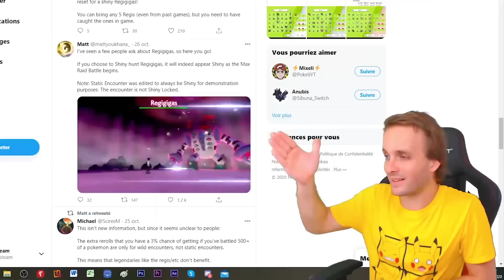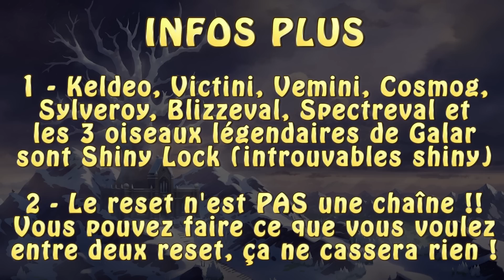TUTO RESET LÉGENDAIRES SHINYS !! LOCALISATION & MÉTHODE DANS POKÉMON ÉPÉE & BOUCLIER !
Nouveau tuto sur Couronneige les amis !!
Le second DLC de Pokémon Épée & Bouclier vient est sorti et avec lui de nouvelles méthode de shasse aux shinys mais surtout de légendaires !!!

Toutes les explications et informations sur les resets, localisations, astuces et méthodes à mettre en place pour réussir à avoir vos légendaires en shiny et gagner du temps !!

Les Regi, Les fines lames et Regigigas !!